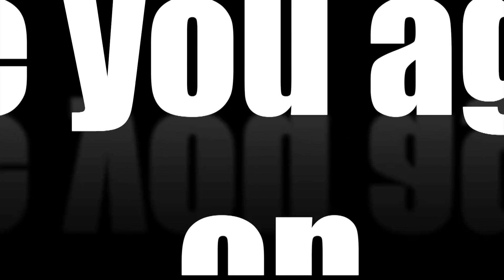Azhagi Episode 222, 07/09/2019